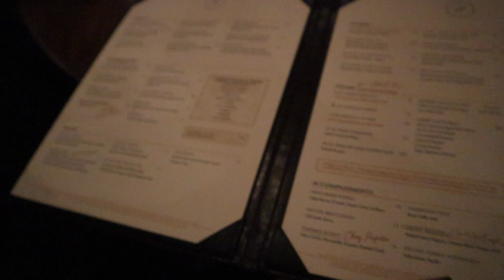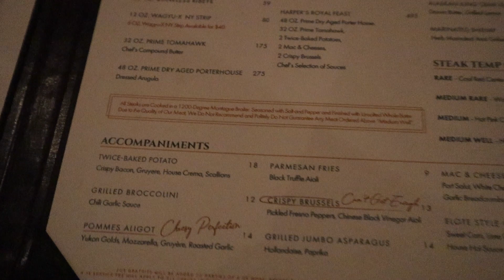VLOGMAS DAY 5 | WAITRESS JOB + MONEY COUNTS WITH ME | DINNER @ HARPERS | CELEBRATE YOUR FRIENDS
Vlogmas day 5 , I was working so late upload but we’re hereeeeee!

Nail page: Nailedinthemix
Personal: Inthemixwithken

Link to my booking site & My store 💕